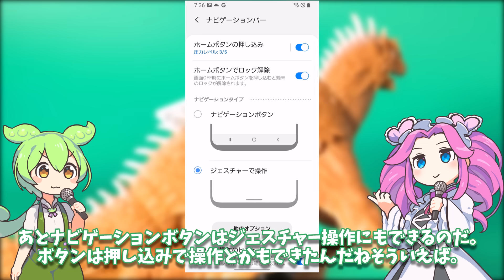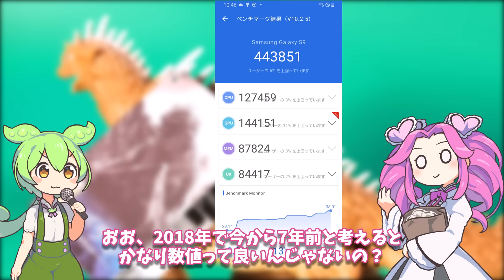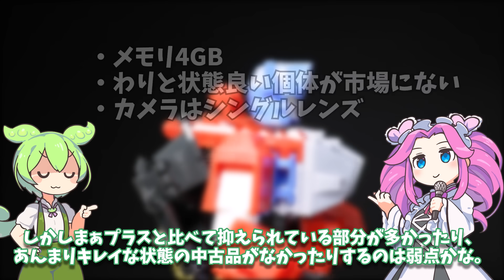Galaxy S9は2024年でもまだ使える？ゲーム性能・カメラなど使用感レビュー｜写真クオリティーはGalaxy S24 Ultraにも負けてないのか？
※+は望遠レンズがあるのが違いで、絞り可変は無印モデルもです。
中古で入手したGalaxy S9を触ってみました。今度同時期のiPhoneなんかとも比べて遊ぼうと思います。

au SCV39 Galaxy S9+ Titanium Gray

X旧Twitter:@Denshirangeman